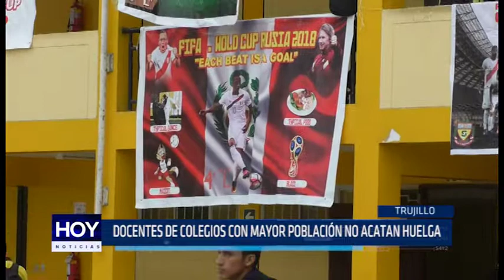Docentes de colegios con mayor población no acatan huelga